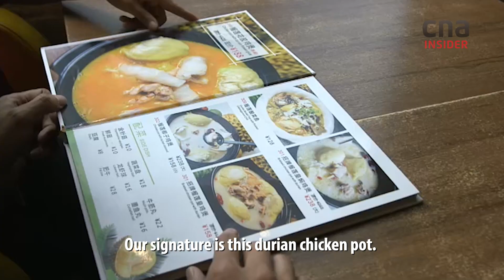China's US$1Billion Durian Love Affair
What does durian hotpot taste like? This restaurant in Guangzhou serves dishes like chicken claypot, fried rice and pickled vegetable fish - all with one key ingredient: durian.

In 2018, China spent US$1.1 billion on fresh durians from Thailand, home of the Monthong or Golden Pillow. Even President Xi Jinping and Alibaba's Jack Ma are fans of the smelly fruit.

But it comes at a cost: Inflated durian prices beyond the reach of many Thais now.

ABOUT CHINA'S GROWING APPETITE:  China is set to account for nearly half of the global rise in food demand by 2050. Just how far will China's eating habits dictate politics and economies around the world? CNA correspondent Wei Du, born and raised in China, undertakes a journey to the source of China's food supply to find out.